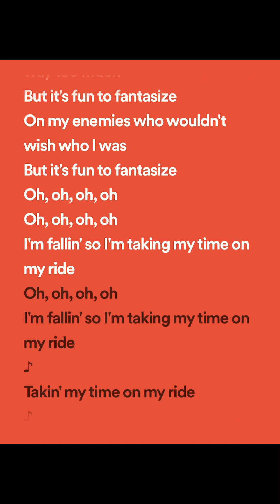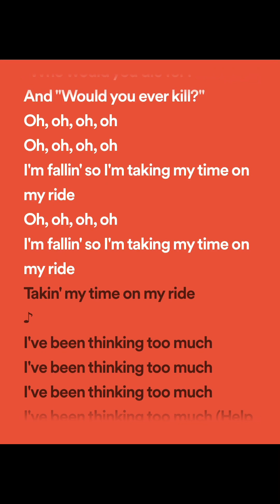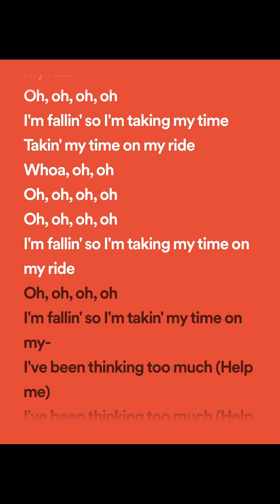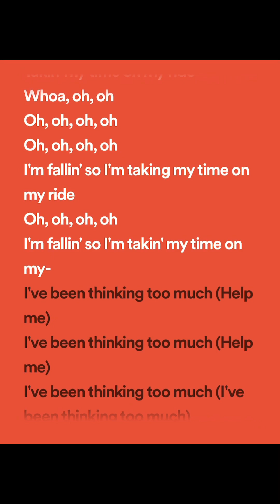Twenty one pilots - Ride (lyrics spotify version)